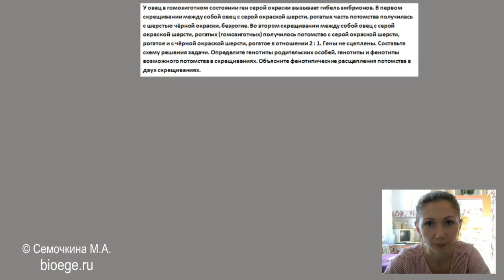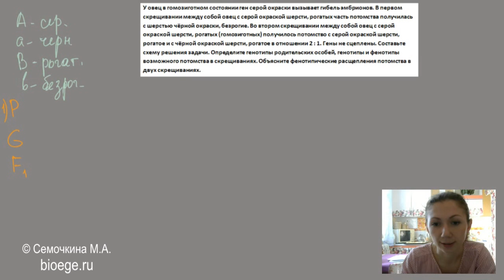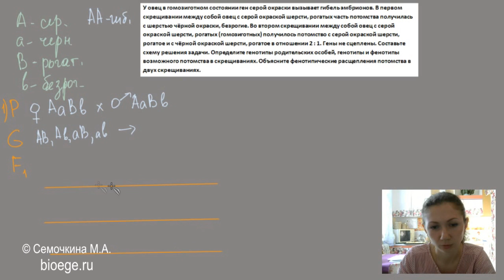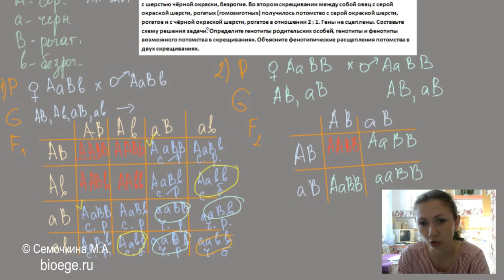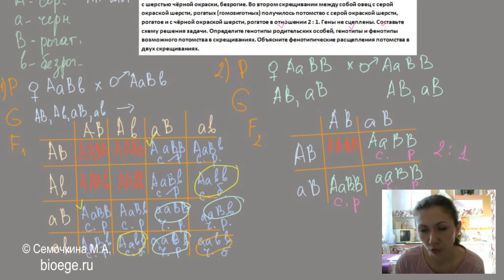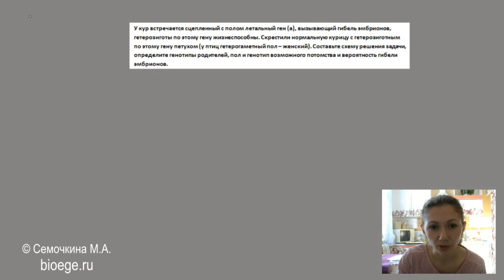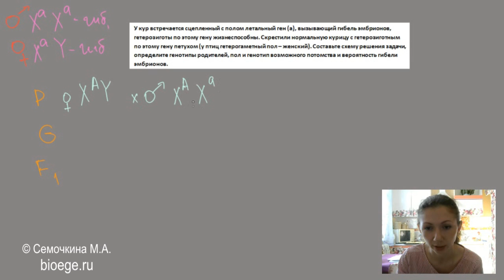Решение задач на летальные гены